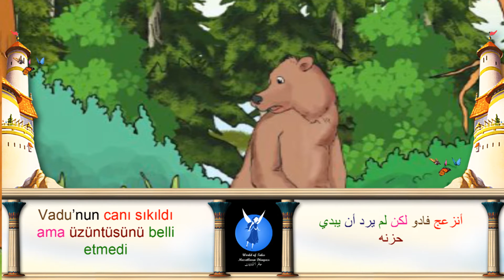تعلم اللغة التركية مع حكاية Minik ayı Vadu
الإلقاء باللغة العربية: هاجر علي الفارس
 الإلقاء باللغة التركية: إيلا

Türkçe Anlatıcı: Ela Aygün
Arapça Anlatıcı: Hajer Ali ALFARIS

الدب الصغير فادو
أفضل صديق للدب الصغير فادو في الغابة هو دادو

كانوا يمرحون معا بشكل جميل جدا
كانوا يصيدون السمك، يجمعون التوت ويبحثون عن العسل
وفي يوم من الأيام قرر فادو أن يشعر بالملل من دادو
وفي يوم من الايام شعر فادو بالملل من دادو

قال  "دائما نفس الشيء دائما نفس الشيء. أنا سوف أجد صديقا آخر"
بدأ يبحث في أعماق الغابة عن صديق جديد

رأى أرانب
 كانوا يلعبون لعبة القفز الطويل

توجه نحوهم وسألهم قائلا " هل يمكنني أن أنضم أليكم "

قالت الأرانب " كنا نريد أن تنضم إلينا ولكنك ضخم جدا. عندما نلعب معك سوف تسحقنا. من الأفضل أن تلعب مع صديق ضخم مثلك"
أنزعج فادو لكن لم يرد أن يبدي حزنه
كان عليه أن يجد صديقا له
أستمر في طريقه
 جاء أمامه طاووس
أتجه فادو مباشرة إليه

قال " أيها الطاووس الجميل هل تلعب معي؟"
  نظر الطاووس نظرة
وقال "أنا أحب لعبة  صاحب أجمل ريش. لأني دائما أفوز بها. أما أنت  فحتى فروك غير ملون . أنا لن ألعب معك"
جاء دادو على بال فادو
عندما كان دادو يقول " هلا لعبنا سوية" لم يكن يتصنع أبدا

علاوة على ذلك لم يكن يغار من فوز صديقه فادو

حل المساء ولم يجد لنفسه صديقا

وتماما في تلك الأثناء سمع صوت دادو يصرخ قائلا "فادوو فادوو أين انت فادوو؟"
نهض فادو
ركض مباشرة إلى دادو
عانقه وقبله

Minik ayı Vadu
Minik ayı Vadu’nun ormandaki en iyi arkadaşı Dadu’ydu
Birlikte çok güzel eğlenirlerdi
Balık yakalar, böğürtlen toplar, bal ararlardı
Günlerde bir gün Vadu, Dadu’dan sıkıldığına karar verdi
“Hep aynı şey hep aynı şey. Ben başka bir arkadaş bulacağim”. dedi
Ormanın derinliklerinde yeni bir arkadaş aramaya başladı
Tavşanları gördü
Uzun atlama oynuyorlardı
Onların tarafına yöneldi, “Ben de size katılabilir miyim?” diye sordu
Tavşanlar, “Seni aramıza almak isterdik ama çok irisin.oynarken bizi ezersin . Sen en iyisi kendin gibi iri bir arkadaşla oyna.” dediler
Vadu’nun canı sıkıldı ama üzüntüsünü belli etmedi
Kendine bir arkadaş bulmalıydı
Yola devam etti
Karşıdan tavus kuşu geliyordu
Vadu ona doğru yöneldi
“Güzel tavus, benimle oynar mısın?” dedi
Tavus şöyle bir baktı
“Ben, en güzel tüyler kimde var oyununu severim. Çünkü o zaman hep ben kazanırım. Senin renkli tüyün bile yok. Seninle oynamam ben.” dedi
Vadu’nun aklına Dadu’su geldi
Dadu, “Beraber oynayalım mı?” deyince hiç nazlanmazdı
Üstelik arkadaşı Vadu’nun kazanmasını kıskanmazdı
Gün akşam olmuş, kendine bir arkadaş bulamamıştı
Tam o sırada “Vaduu, Vaduu, nerdesin Vaduu? Diye bağıran Dadu’nun sesini işitti
Vadu doğruldu
Dadu’suna doğru koştu
Onu kucakladı ve öptü